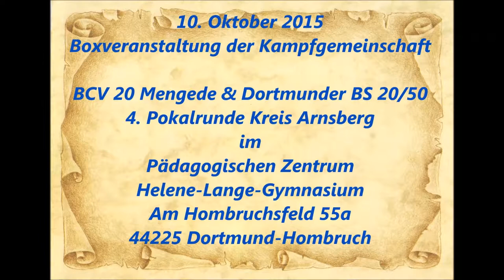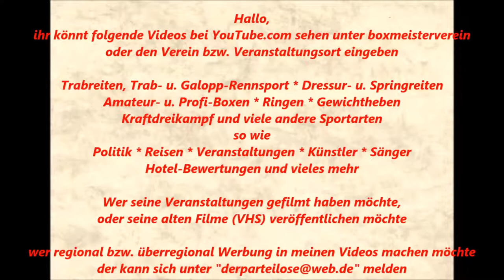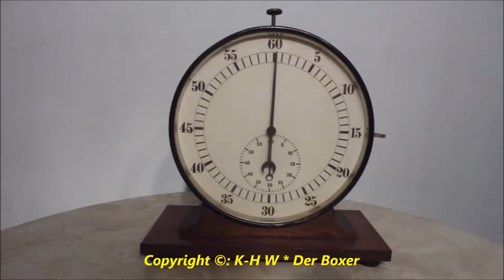221 * Der Sportler * Boxen * G. Montaltto (BC Ahlen) vs. A. Siminenko (Mülheim-Dümpten * 10.10.2015